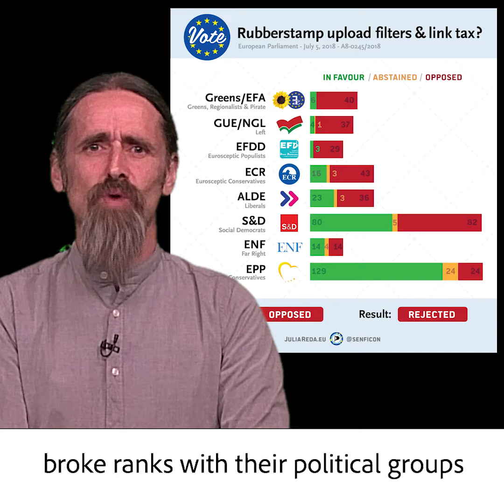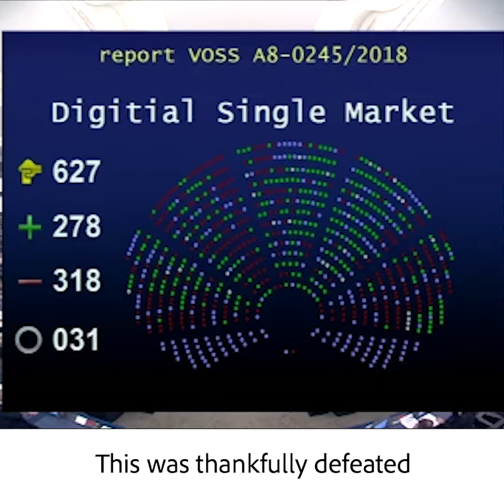Update on EU Copyright Directive [July 2018]